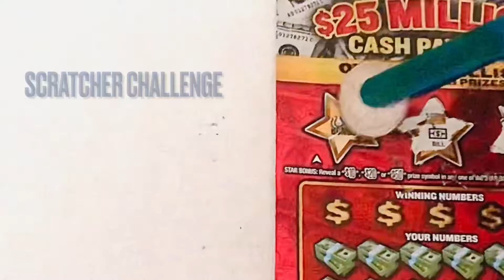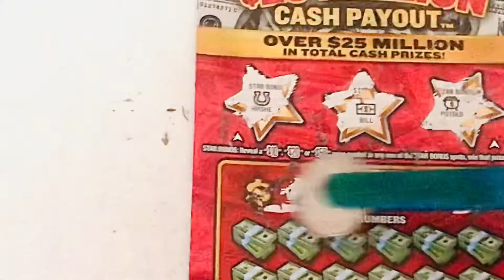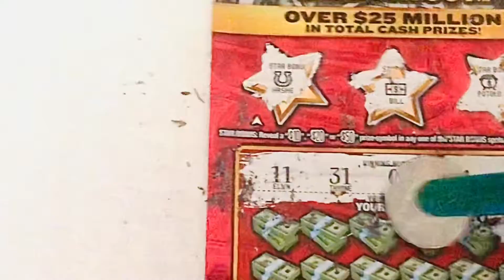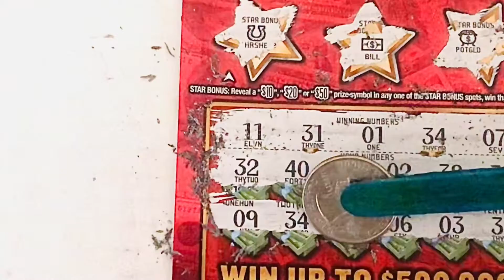Did I Win?~🔥Hot Tip🔥~25 Million Cash Payout~30 Day Scratcher Challenge~Day 4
🔥Hot Tip🔥~25 Million Cash Payout~30 Day Scratcher Challenge~Day 4